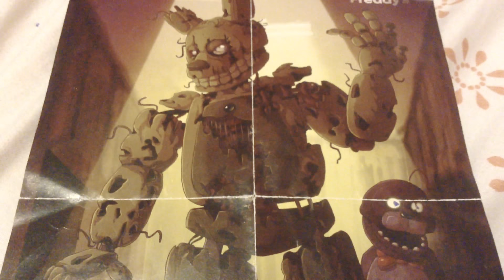my new ennard poster